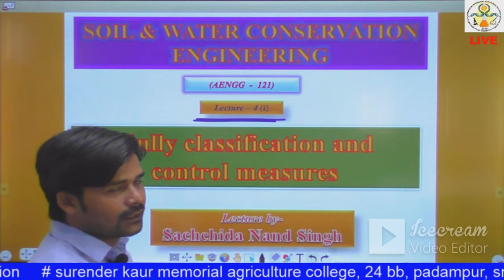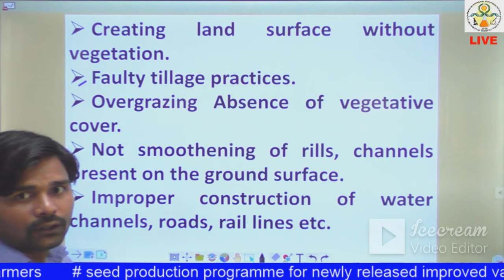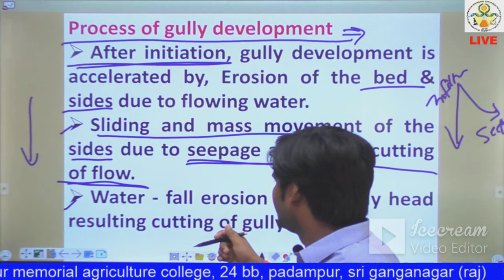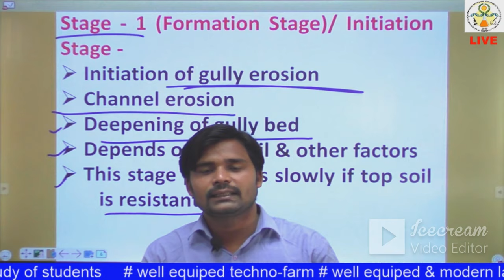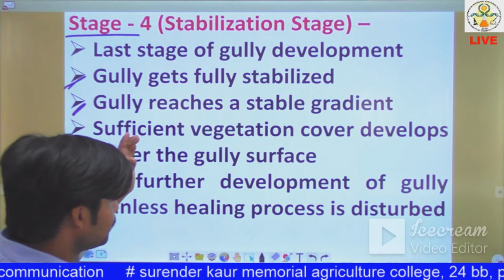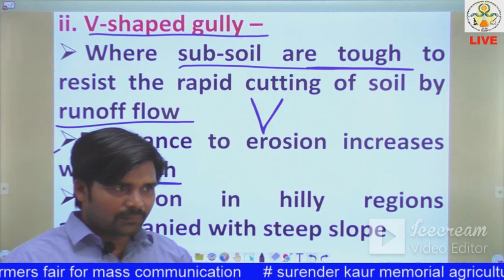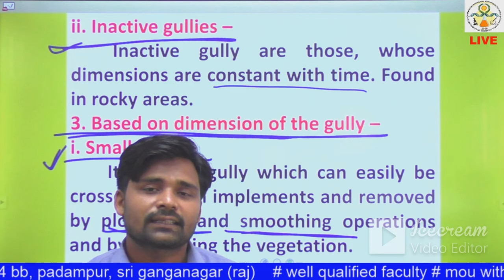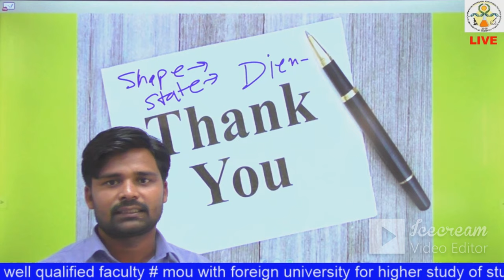AENGG:121 Lecture 4 (i) Gully Classification and Control Measures